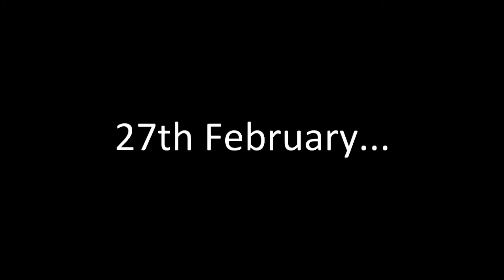Now & Then - 27th FEBRUARY